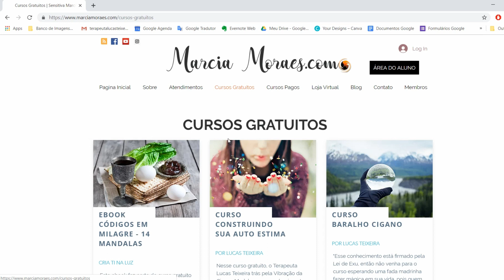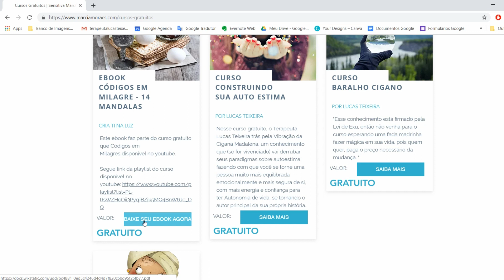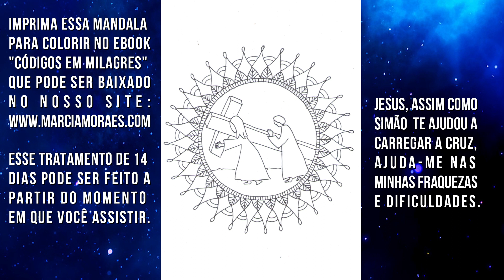#05 Códigos em Milagres | Vovó Maria Conga e Lucas Teixeira